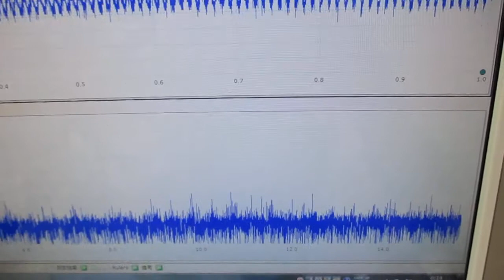メガヘルツの超音波発振制御プローブ ultrasonic-labo